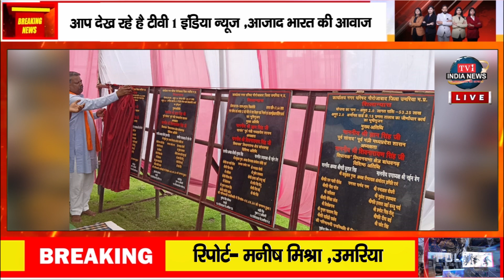विधायक जी ने किया विभिन्न निर्माण कार्यों का भूमिपूजन और लोकार्पण